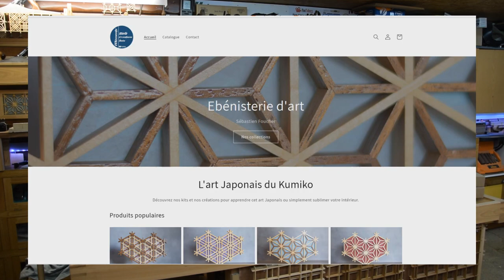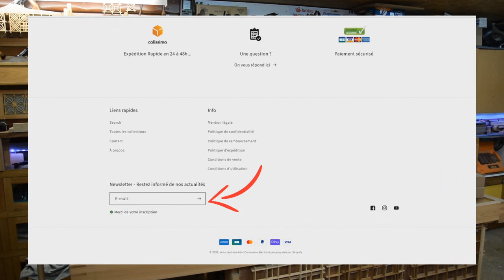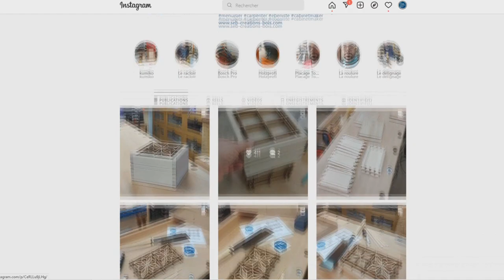Je passe Pro - J'ouvre ma boutique et je m'exporte à l'international...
Bonjour,
Je suis passé du statut d'amateur à celui de professionnel.
Je le dois à vous qui me suivez. Merci pour votre soutien.

Amicalement
Seb

Ou le LOT de 3 :

Défonceuses :
Bosch verte